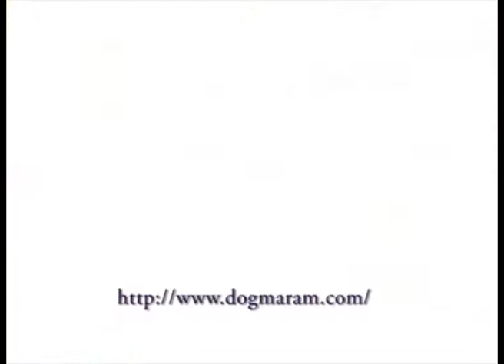DOGMA 4.1 - Better than @ Fnac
Excerto do Concerto ao vivo dos Dogma 4.1 na Fnac - Funchal, em 2007, com o tema Better Than.